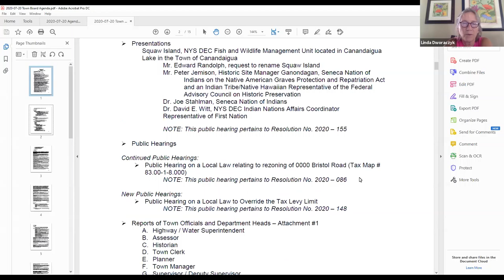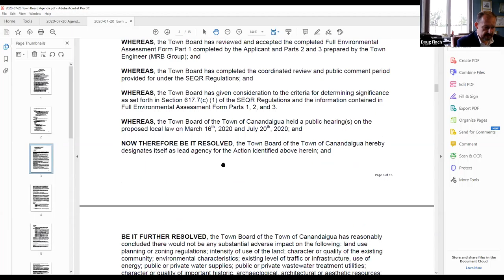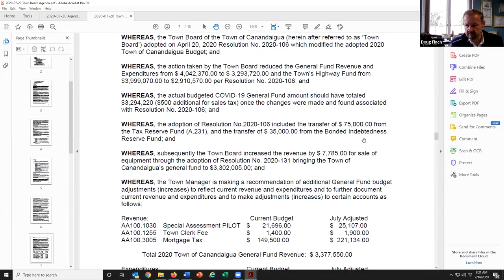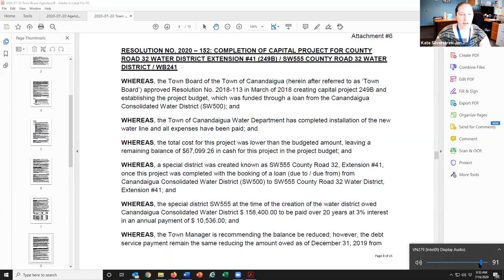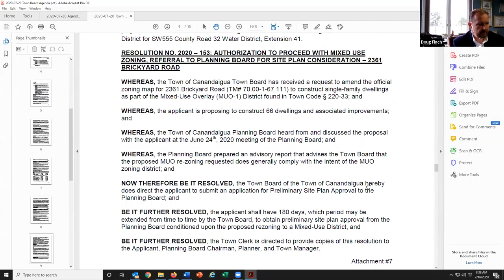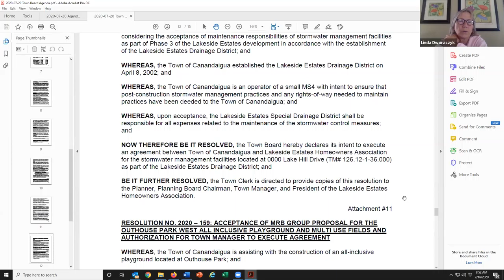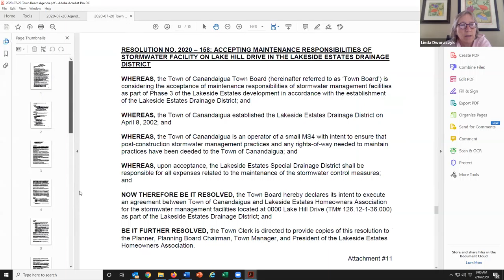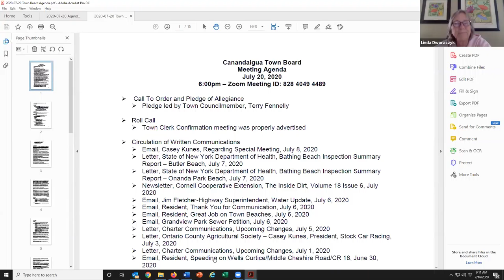Finance Committee - July 16, 2020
July 16, 2020 - Town of Canandaigua Finance Committee meeting